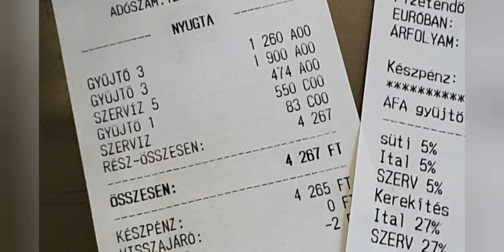RUSZWURM CUKRÁSZDA "Titkai"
Christian Mahowecz dédunokája Krautsidler József asztalos mesternek, aki a Ruszwurm Cukrászda fa munkáinak alkotója!
BÉCSBŐL BUDAPESTRE látogatott!